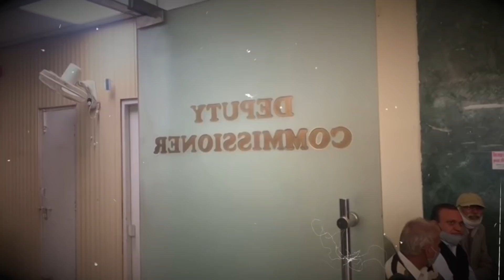JJP की सबसे कम उम्र की जिला परिषद सदस्य ने दिया इस्तीफा, 4 साल की सैलरी किसानों के नाम दी